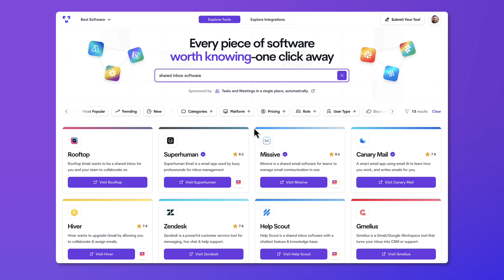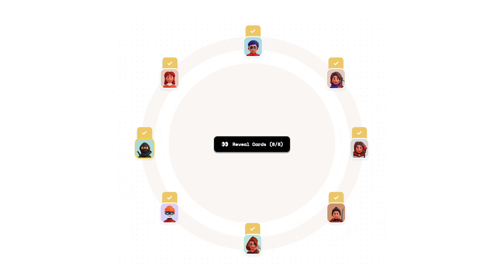We’re Changing Everything...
Stop doing busywork! Try Bento Focus Today we launched on Product Hunt

We'd love your support & here are the other mentioned products:
Our second channel @ai_translated

00:00 - Bigger News
01:02 - Our Band New Tool
01:23 - Bento Update
01:50 - New Channel